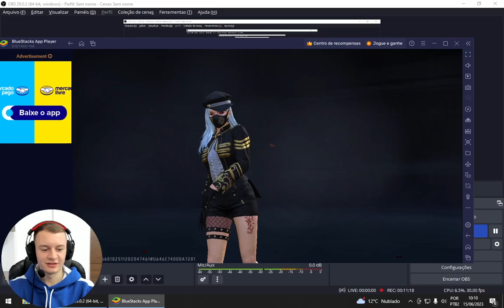DIGNITY JUNTOS NA GUILDA !